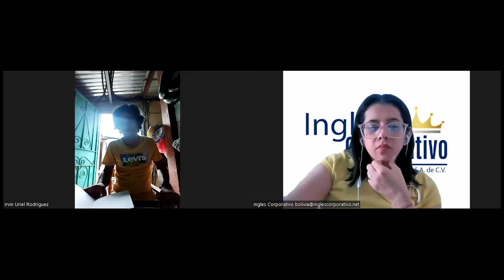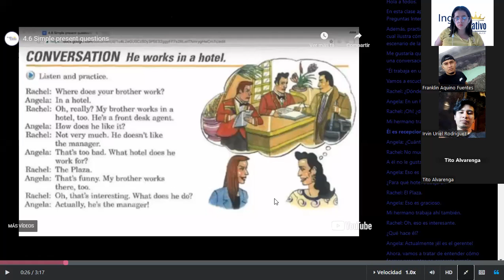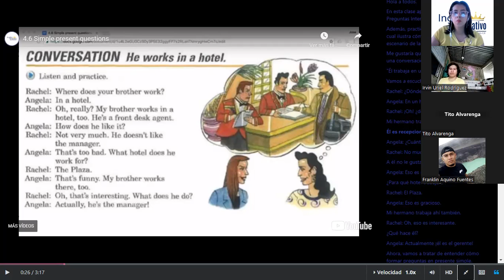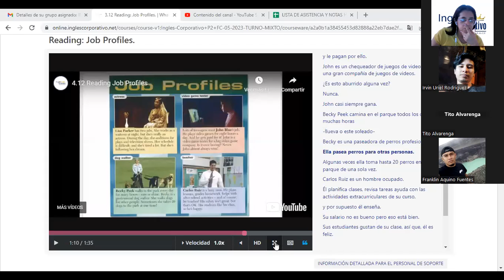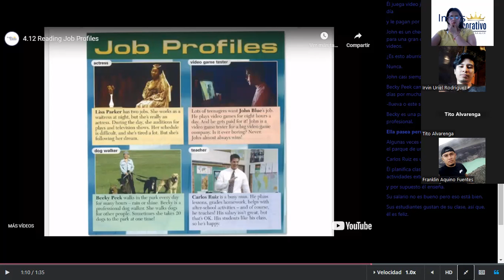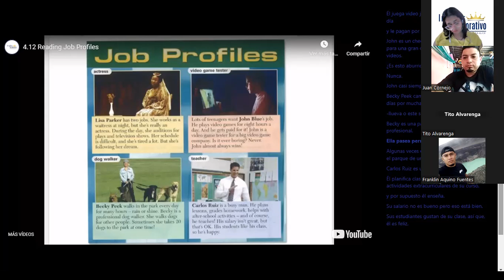Sesión 6-20-06-2023-P2-13-TURNO-B-C-05-23-Díaz-Reading-Dictation-Speaking activity-ideal job